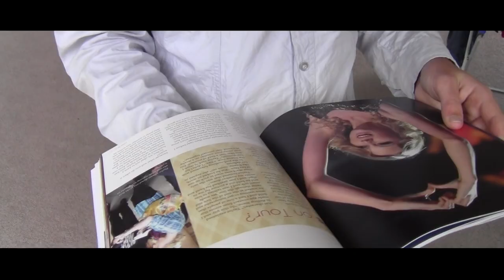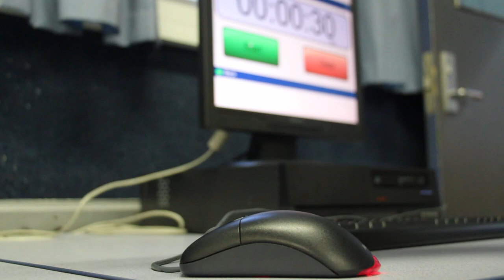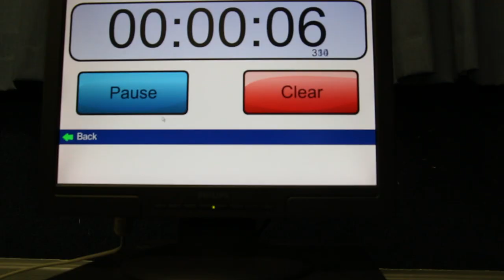Unsworth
A minor spy corporation hires a rookie after the loss of one of their greatest asiants (asian agent). Film directed by Ethan Bryant and Micky Seefa. Produced by Newlands College Media department